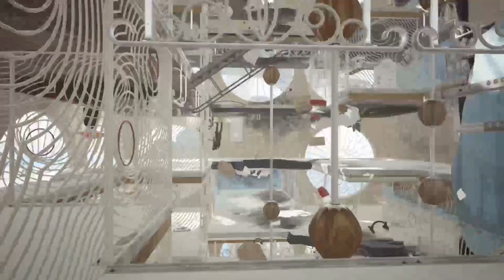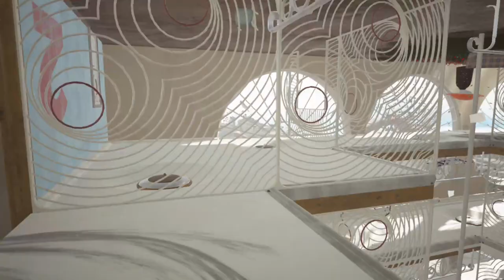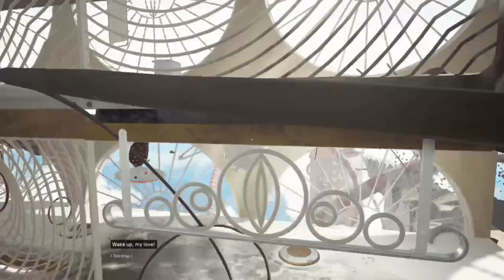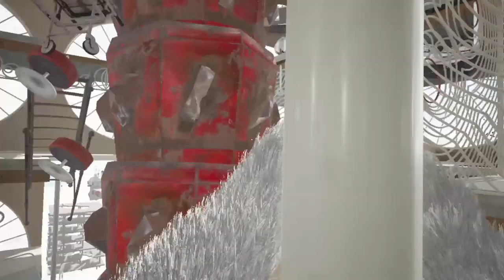WHO'S REALLY THE BAD GUY? - PART 7 - ATOMIC HEART